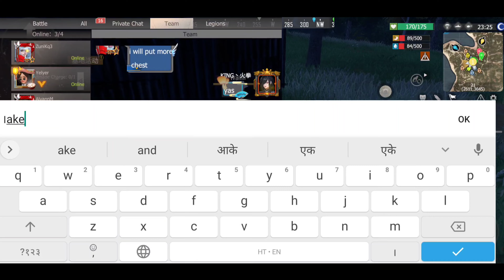Last Island Of Survival Day Three Online Raid Gameplay Last Day Of Rules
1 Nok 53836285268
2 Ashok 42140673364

sᴇɴᴅ ᴍᴇ ʀᴇǫᴜᴇsᴛ ᴀɴᴅ sᴇɴᴅ ᴍᴇ ᴍᴇssᴀɢᴇ ɪ ᴀᴍ ʏᴏᴜʀ sᴜʙsᴄʀɪʙᴇʀ
SEND ME REQUEST AND SEND ME MESSAGE

Join My Whatsapp Gurp

official Gurp